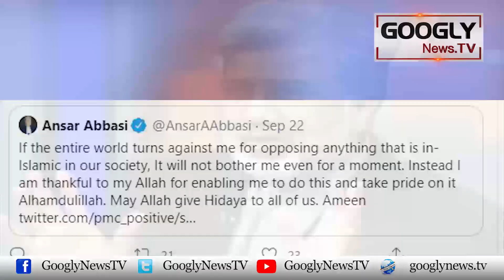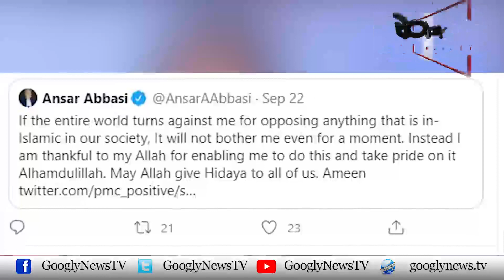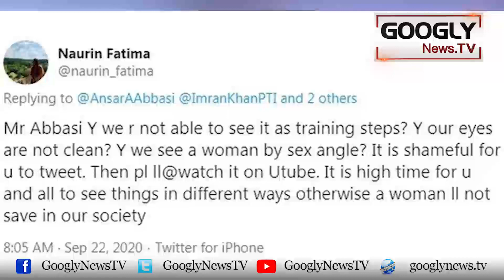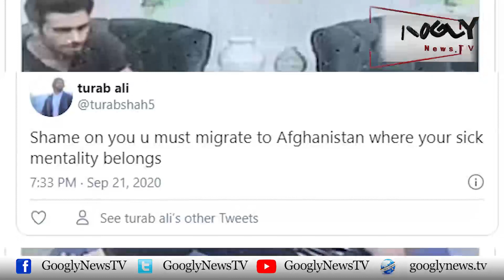Ansar Abbasi Jaisay Mard Aurat Ko Sex Hee Ki Nazar Sai Kiyun Daikhty Hain? | Googly News TV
Ansar Abbasi Jaisay Mard Aurat Ko Sex Hee Ki Nazar Sai Kiyun Daikhty Hain?